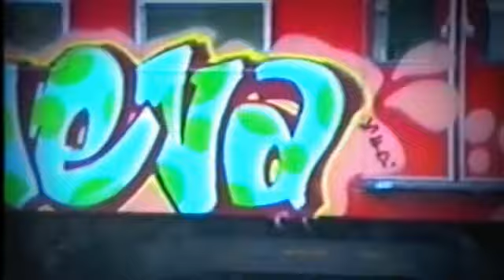The A Line Vandals 1993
Danish trains recorded by Jay Pee